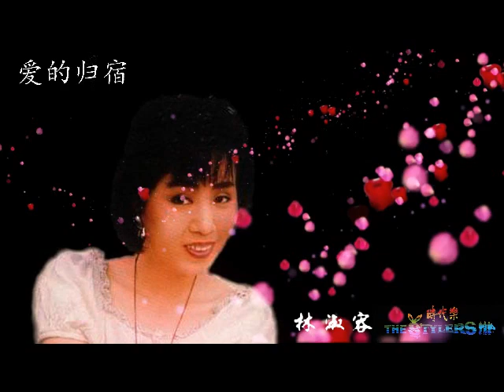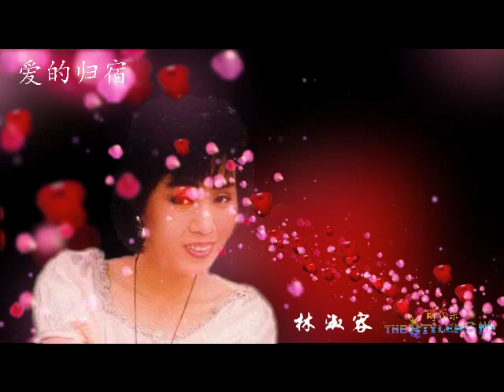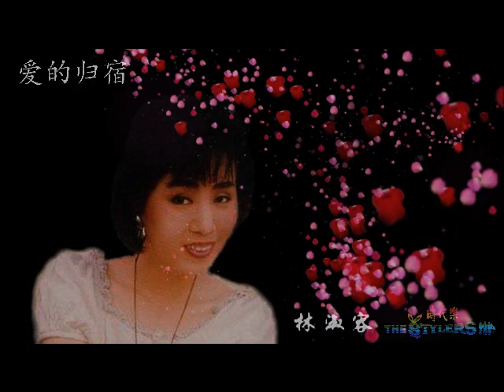爱的归宿 by 林淑容 Lin Surong & The Stylers 时代乐乐队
爱的归宿 林淑容
把悲愤化作力量 走向茫茫天涯路 怀着没有眼泪的哭 远离乌云密布 找一个爱地情天 忘却相思和痛苦 人生不赢就是输 何必不干休 靠自己打开一条前途 要找个爱的归宿
把理想化作力量 走向茫茫天涯路 荣华富贵不过如此 逃走愁云惨雾 找一个爱侣情伴 抛开凄凉和孤独 人生不甜就是苦 何必不心服 没有人能够阻挡前途 要找个爱的归宿